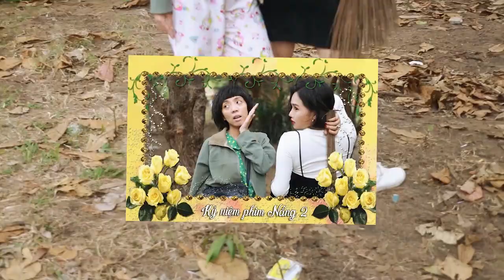"Nàng thơ" Miu Lê quậy tưng bừng trên phim trường Nắng 2